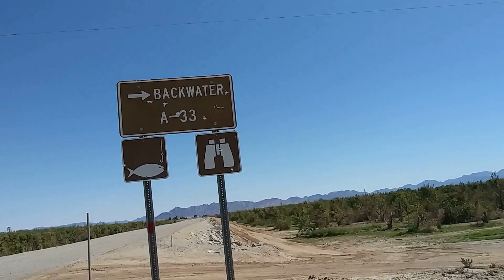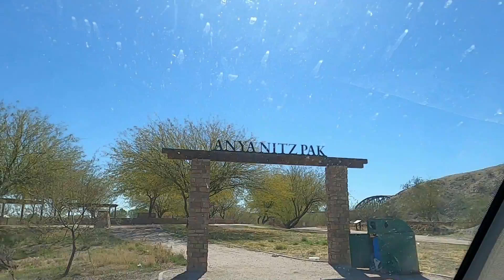How do we spend our days?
This is it guys, pretty much what Jeff and I do.  When we see a road that looks interesting we go and check it out.

All of our music comes from youtube music library

cameras
ASUS_A009 android
Media mod for gopro 8